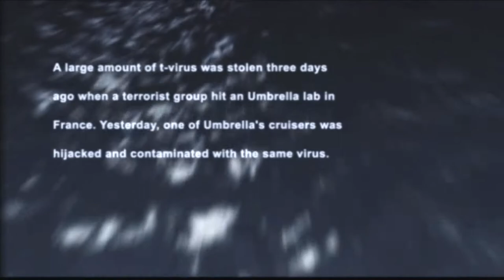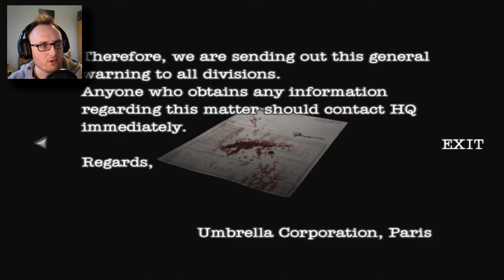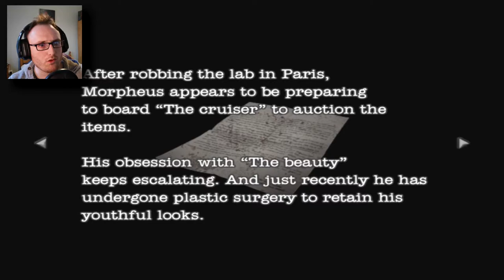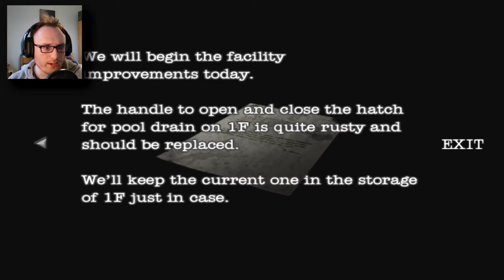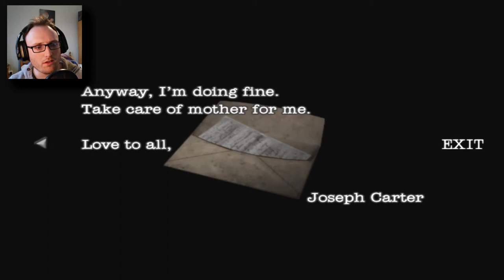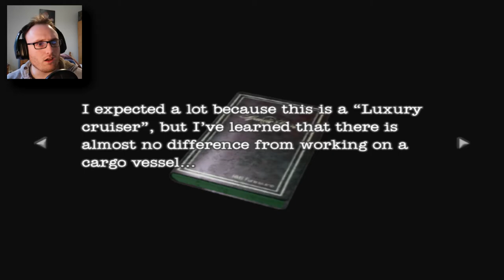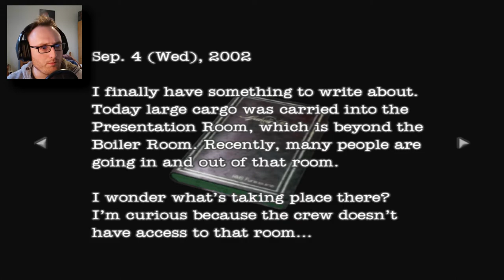Resident Evil Dead Aim Gameplay Walkthrough - Part 1 | ZOMBIES ON A BOAT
You read the title...zombies on a freakin' BOAT!!
What more needs to be said!? xD

Resident Evil: Dead Aim is the fourth release in a series of light gun shooter video games by Capcom. It is also the first in the franchise to feature first-person shooting alongside the third-person movement seen in its predecessors in the Resident Evil series. It was developed by Cavia.
Dead Aim uses a third-person view when moving, but switches to a first-person view when aiming and firing a weapon, with a dot in the center of the screen to help the player aim. It is one of the few Resident Evil games that allows the player to move while aiming, and the game also supports the PS2 light gun and USB mouse.